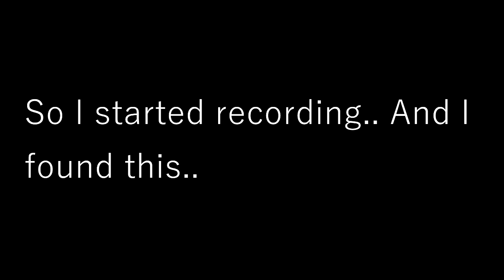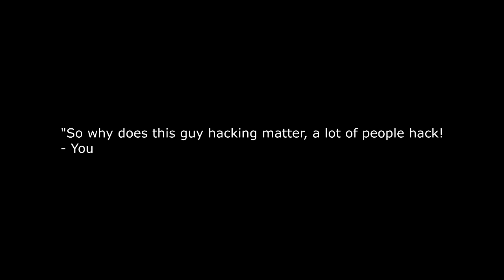Cowsquad member (Chubzilla) Blatantly using hacks ??? (Megawalls Cheaters Exposed #2)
Lmfao this isn't even insane it's just sad that stuff like this is a regular.

Also this is not a video to go send hate to the GUILD or Sir_cow, I just think it's really stupid that this is a thing. I don't think Chubzilla is banned either. Pce
Song(s) - BLNTSMK - Ice Drip FT. Yung SKRRT